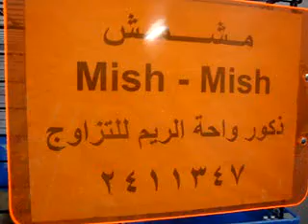قطوه للبيع منتديات عـرب بيت الموقع العربي